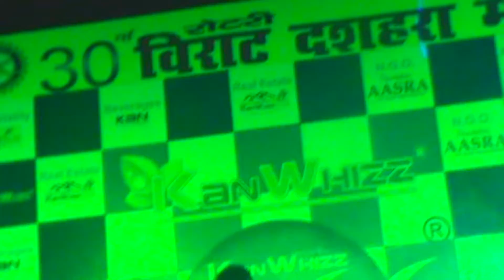Mukesh & Bharat (Sharma Bandhu) l Punjabi Flok Challa Song l Dussera Mela Bareilly (U.P)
Mukesh Sharma is the runner up of the popular Reality Show AWAAZ PUNJAB DI (VOICE OF PUNJAB). Check out the vedio of MUKESH SHARMA & BHARAT SHARMA. We hope you like it. ENJOY !!
& For Get more Info PLEASE VISIT US AT Mukesh Sharma Singer